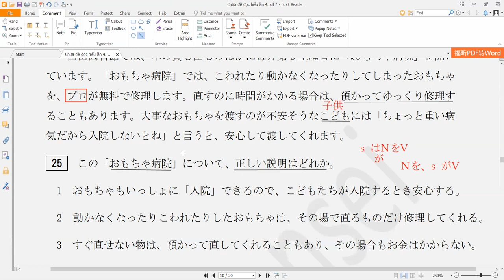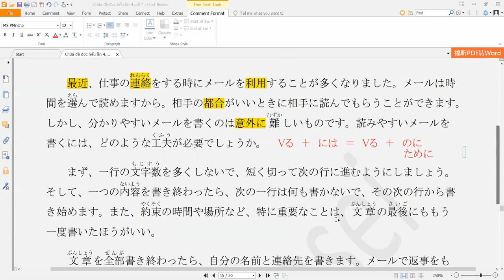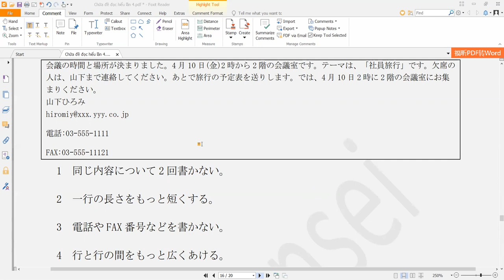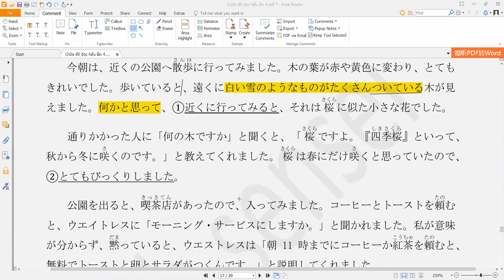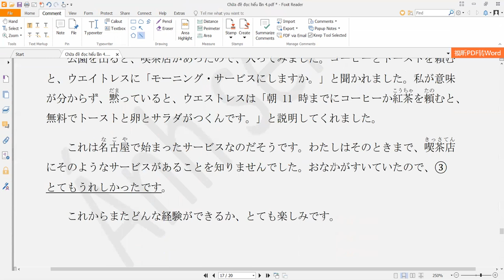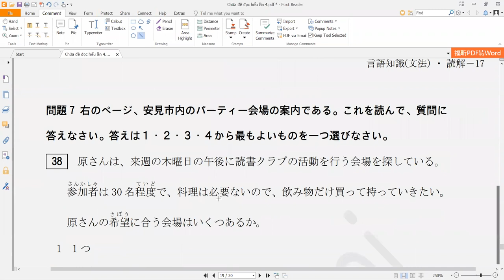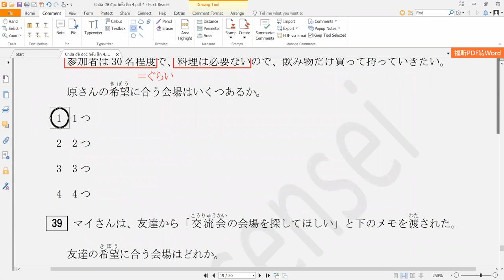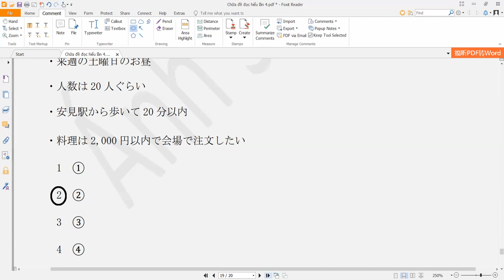Chữa đề đọc hiểu N3 tháng 7/2012